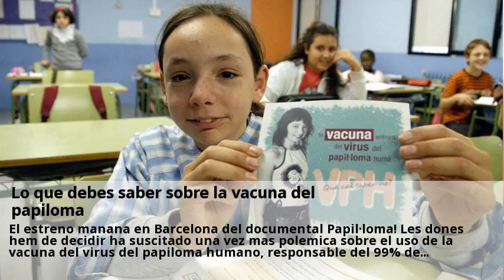Novedades Vacuna papiloma humano Cuenca Febrero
Como actua la vacuna contra el papiloma humano. El Area Integrada de Cuenca distribuyo 2149 vacunas contra el Virus del Papiloma Humano.  Consulta gratis a clinicas de Vacuna papiloma humano